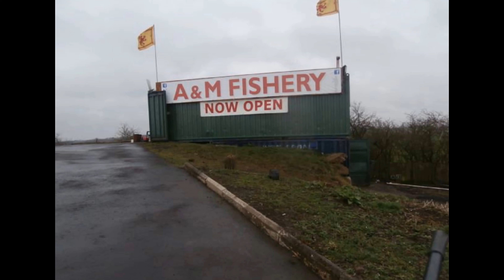at A+M FISHERYwith collie mon evening , 10th april 2017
a cold night fishing with collie